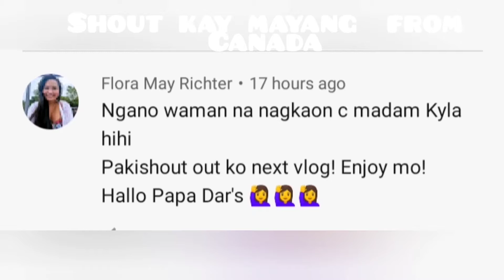Ice_Candy_Avacado how to make step by step 👍 share Lang po namin ano mga secreto 😍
Harvesting avacado tapos ginawa namin ice candy grave subrang sarap  share Lang po namin sa inyo guys paano namin ginawa simple Lang buhay PROBINSYA 😍😍 and don't forget to subscribe to my YouTube channel guys  ingat po kayo palage ty so much God bless

avocado,
avocado couple,
avocado ice cream,
avocado cartoon,
avocado ice candy,
avocado graham,
avocado toast,
avocado shake,
avocado graham float,
avocado avocado,
avocado animation,
avocado atomizer,
avocado apple,
avocado atty,
avocado atomizer build,
avocado air layering,
avocado animation among us,
an avocado thanks,
an avocado,
an avocado thanks vine,
an avocado thanks jimmy kimmel,
an avocado yay,
an avocado gee thanks,
an avocado song,
an avocado thanks 10 hours,
avocado benefits,
avocado bonsai,
avocado baby,
avocado bread,
avocado banana smoothie,
avocado breaks out from prison,
avocado brownies,
avocado bread recipe,
cardi b avocado,
corey b avocado,
a and b avocado trees,
b dot avocado,
nikocado avocado b,
avocado b roll,
nikocado avocado blove,
avocado a and b type,
avocado couple live,
avocado couple tik tok,
avocado cake,
avocado couple love,
avocado couple pranks,
avocado couple crazy comics,
c avocado,
avocado c,
avocado dessert,
avocado dance,
avocado dessert recipes,
avocado diet,
avocado drink,
avocado dream cake,
avocado drawing,
avocado dip,
nikocado avocado d,
nikocado avocado dangelowallace,
avocado d'msp,
avocado hd,
avocado egg salad,
avocado egg,
avocado english,
avocado egg toast,
avocado egg sandwich,
avocado exo,
avocado eating,
avocado egg recipes,
salmone e avocado,
tartare salmone e avocado,
salmone e avocado ricette,
salmone affumicato e avocado,
pollo e avocado,
avocado and vitamin e face mask,
toast avocado e uovo,
viaggio sosa e avocado,
avocado float,
avocado family,
avocado fruit,
avocado farming philippines,
avocado full movie,
avocado for baby,
avocado farm,
avocado for weight loss,
nikocado avocado f,
nick avocado f,
avocado.f,
avocado grafting,
avocado graham cake,
avocado graham shake,
avocado gacha,
avocado green color,
avocado graham ice cream,
chabuddy g avocado,
harli g avocado,
avocado song,
nikocado avocado g,
avocado g,
g&k havocado,
avocado hair mask,
avocado health benefits,
avocado halloween,
avocado homemade ice cream,
avocado harvesting,
avocado horror,
avocado hacks,
avocado healthy recipes,
h avocado,
nikocado avocado h,
avocado kya h,
avocado ice cream cake,
avocado ice cream shake,
avocado ice candy pang negosyo,
avocado ice cream keto,
avocado in a pot,
avocado ice cream panlasang pinoy,
i avocado,
i avacadont wanna be alive,
i avocado you,
i'm an avocado song,
i love avocado,
i'm an avocado tiktok,
i'm pregnant avocado,
avocado jelly,
avocado juice,
avocado jelly drink,
avocado jam,
avocado jelly recipe,
avocado jelly tapioca,
avocado jollibee,
avocado juice without blender,
nikocado avocado j aubrey,
avocado j,
nikocado avocado j,
avocado keto recipes,
avocado kids,
avocado keto,
avocado kiss,
avocado kingkoy,
avocado ko,
avocado keto ice cream,
avocado kmjs,
kourtney k avocado smoothie,
kourtney k avocado pudding,
rated k avocado,
lilly k avocado toast,
nikocado avocado kpop,
avocado ke fayde,
avocado juice ke fayde,
nikocado avocado k,
avocado leaves benefits,
avocado leaves,
avocado loaf,
avocado love,
avocado live,
avocado leaves benefits and uses,
avocado leaves tea,
avocado life,
come piantare l'avocado,
come tagliare l'avocado,
come mangiare l'avocado,
come fare l'avocado toast,
come coltivare l'avocado,
avocado couple i crazy,
l'avocado toast,
l'avocado fa bene,
avocado mukbang,
avocado movie,
avocado milk,
avocado milk tea,
avocado marcotting,
avocado milkshake,
avocado mousse cake,
avocado movie cartoon,
alpha m avocado,
nikocado avocado m,
nick avocado m,
avocado m,
avocado nikocado,
avocado nagsasalita,
avocado na cartoons,
avocado na,
avocado na tao,
avocado new episodes,
avocado ng nagsasalita,
avocado nmax,
n avocado,
egg and avocado,
nikocado avocado n word,
avocado mac n cheese,
n nick accardo avocado,
avocado n,
avocado oil,
avocado oatmeal,